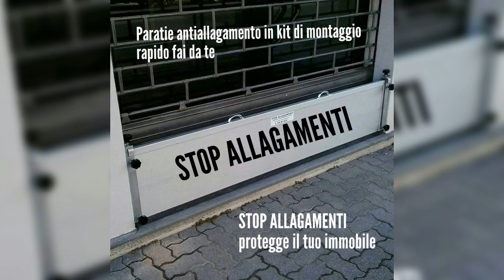Soluzioni per non far entrare acqua dalla porta